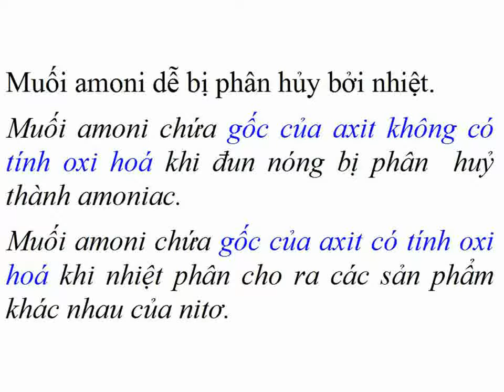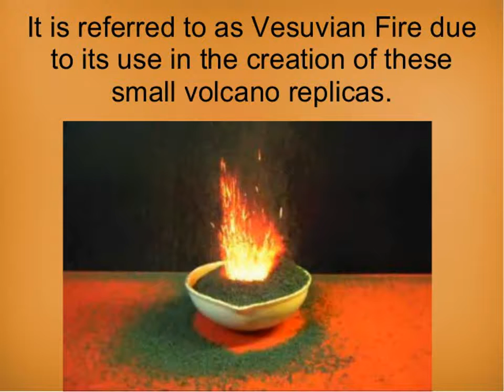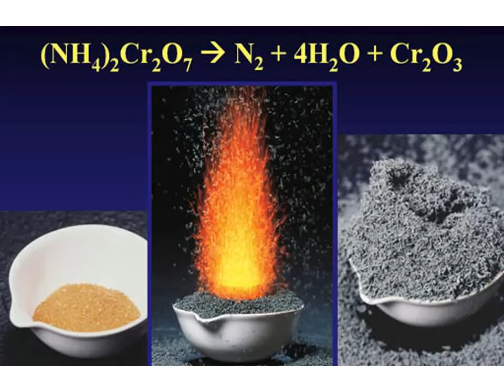Nhiệt phân NH42Cr2O7 Heat ammonium dichromate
Ammonium dichromate decomposes when heated to produce chromium III oxide Cr2O3, nitrogen gas, and water vapor:
While the ammonium dichromate decomposes, it gives off orange sparks and throws the green chromium III oxide crystals into the air, producing an effect that looks like a miniature volcanic eruption.
The chromium III oxide crystals that are produced are "fluffier" than the original ammonium dichromate crystals, and even though a lot of the mass of the starting materials escapes as vapor, the product looks like a larger amount of material.